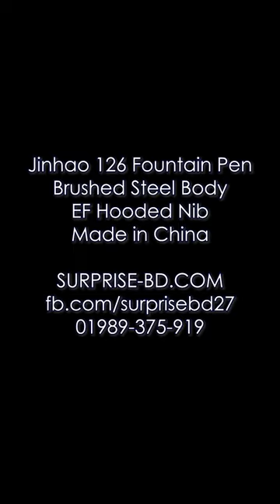Jinhao 126 Fountain Pen Now Available in Bangladesh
Brushed Steel Body
EF Hooded Nib

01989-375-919